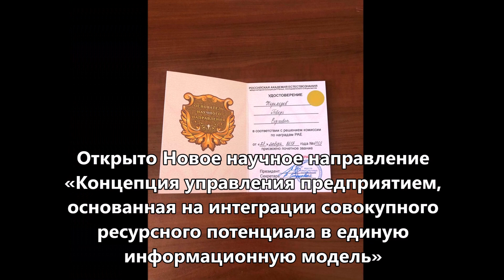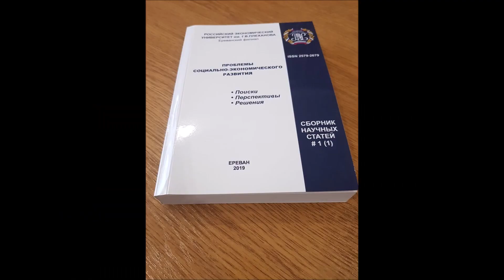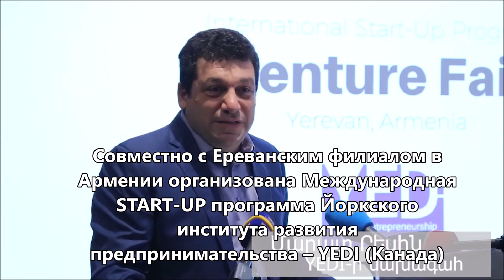Достижения Ереванского филиала РЭУ имени Г.В. Плеханова за 2018-2019 уч. г.